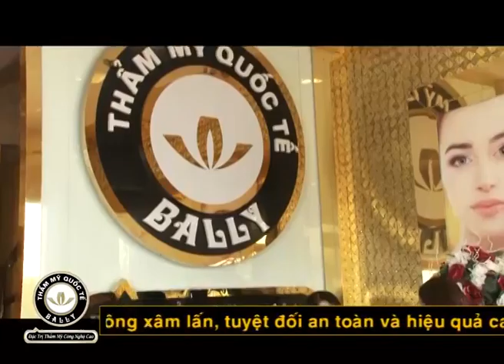Bally Huyen Trang VTV6